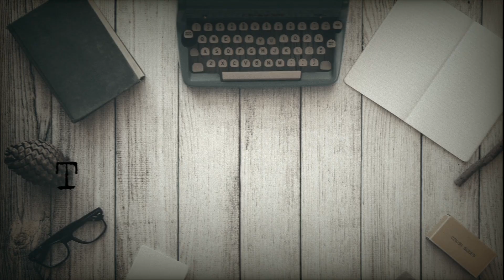A Series of Unfortunate Events | Book Review, Themes, Adaptations and more | Dancing Lawn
Hi guys!

Here is my review of A Series of Unfortunate Events by Lemony Snicket.

Have you ever read the series? Do you read any middle grade/chidren's books?

Pauline :)

Things discussed:

A Series of Unfortunate Events by Lemony Snicket (Daniel Handler)

01:10 The plot and tone of the books

03:01 The protagonists

05:21 The themes:

05:42 Children's experiences in the real world

07:21 Growing up and coming of age

11:26 Literary references and the power of being bookish

13:21 The importance and the power of words

16:08 The pursuit of truth/ truth vs secrets

19:02 Some negative points

20:47 A few words on the Netflix adaptation (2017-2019)

(Illustrations featured are the originals from Brett Helquist.)